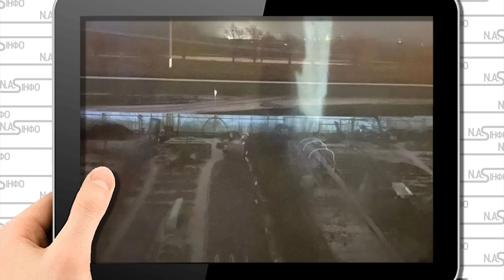База Мздок горить! Вбивць Дніпра накрили - не вижив ніхто. Ту-95 горять. Ціла стоянка. Вибух